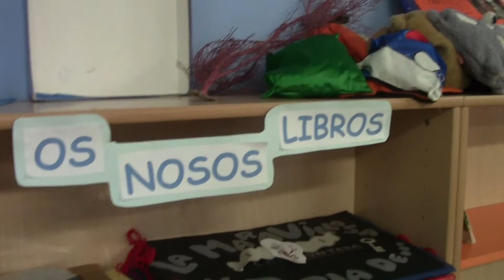TEATRO ESO PARA INFANTIL PARTE II.MTS